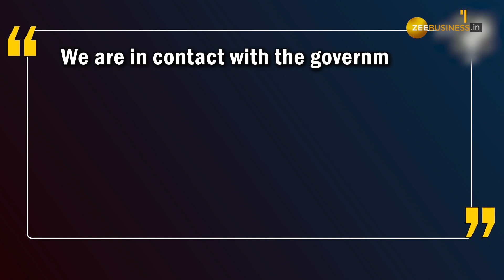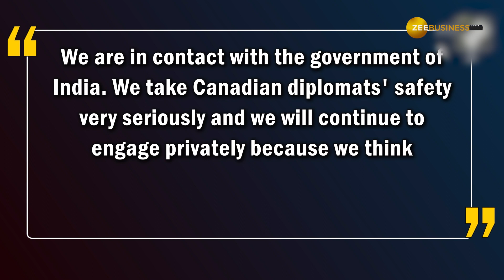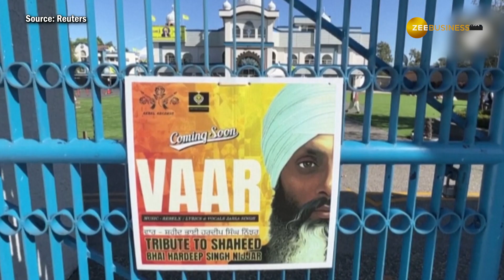India-Canada Row: Canada Wants Truce With India After PM Justin Trudeau's Allegation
Canada wants private talks with India to resolve a diplomatic dispute after Trudeau's allegation against India. India has reportedly asked Canada to withdraw 41 diplomats. Has Trudeau's allegation damaged relations between the two countries?